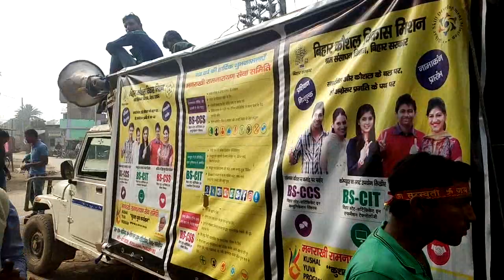Manrakhi Ramnarayan Seva Samiti, Bhasingpur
Sarswati puja bisarjan